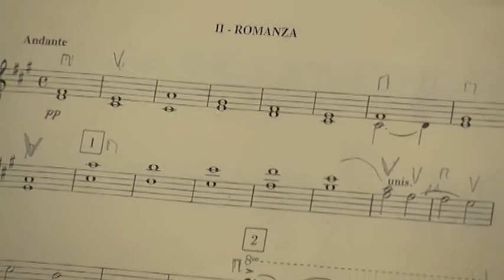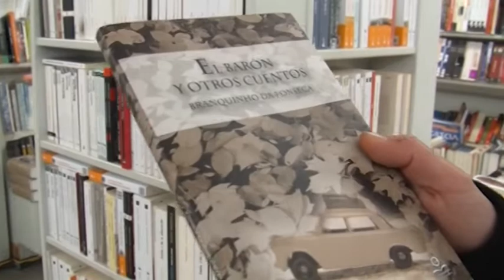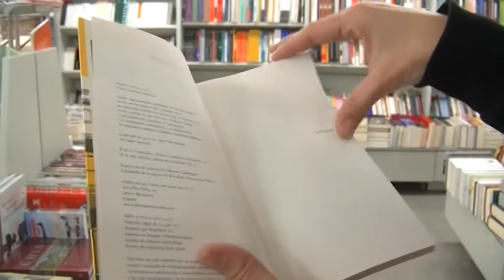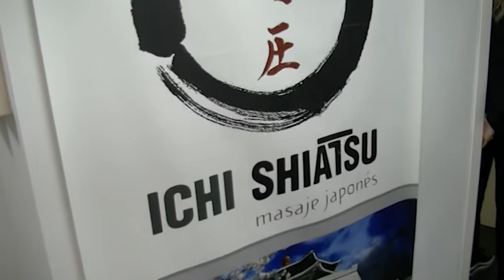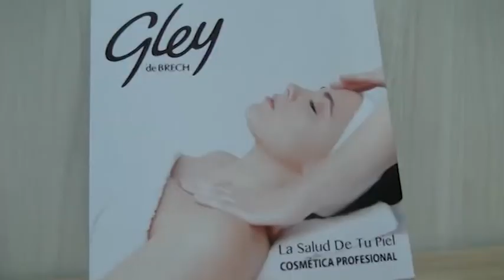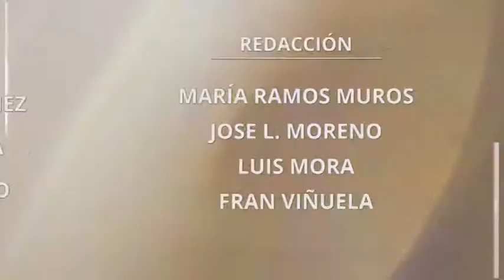Living Granada -- 31 enero '17 || GRX9tv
En nuestro LivingGranada te ponemos sobre la mesa todo lo que en nuestra ciudad sepa a literatura, música, entretenimiento, ocio, diversión o arte.. en laTELEdeModa.

Living Granada, nuestro magacine todos los martes a las 21h00